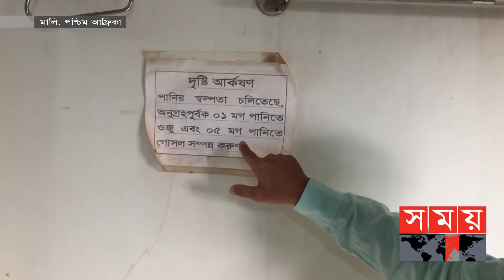Exclusive: সাহারার বুকে মাত্র ১৫ লিটার পানিতে দিন পার করছেন বাংলার সেনারা! | Bangladesh Army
Suppose you are given only 15 liters of water in a hot desert. You have to go with this water for 24 hours without eating! As the people of riverine Bengal, you must think it is impossible. But the Bangladesh Army has been making that impossible possible for 8 long years. The Bengal army is shining the face of Bengal in the world court with the indescribable hardships and risks of life in maintaining peace in the hot Sahara desert of Mali.

ধরুন তপ্ত মরুর বুকে আপনাকে দেওয়া হলো মাত্র ১৫ লিটার পানি। খাওয়া ছাড়া এই পানি দিয়েই চলতে হবে ২৪ ঘন্টা! নদীমাতৃক বাংলার মানুষ হিসেবে আপনি নিশ্চয়ই ভাবছেন এতো অসম্ভব। কিন্তু সেই অসম্ভবকেই দীর্ঘ ৮ বছর ধরে সম্ভব করে চলেছে বাংলাদেশ সেনাবাহিনী। মালির তপ্ত সাহারা মরুভূমির উত্তপ্ত পরিস্থিতিতে শান্তি রক্ষায় এমন অবর্ণনীয় কষ্ট ও জীবনের ঝুঁকি নিয়ে বিশ্ব দরবারে বাংলার মুখ উজ্জ্বল করছেন বাংলার সেনারা।